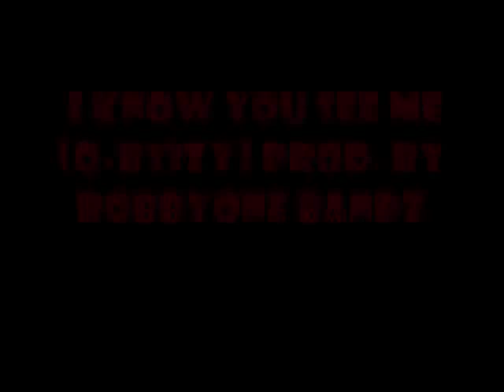Dedicated To Money Entertainment Media TV Promotions Presents - I Know You See Me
Dedicated To Money Entertainment Media TV Promotions Presents - Q Beezy I Know You See Me